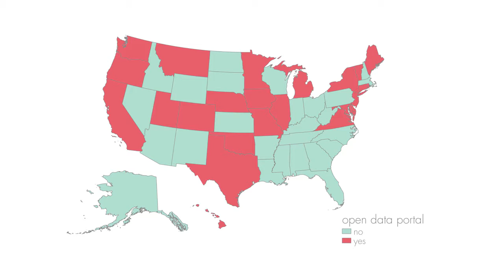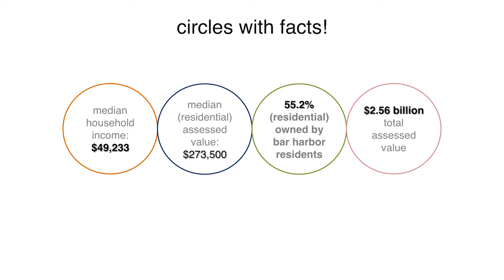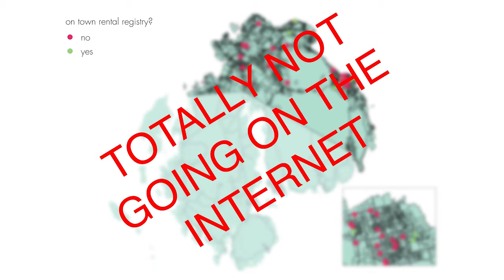Think Small: Using Data to Help Small Towns | Kyle Shank | TEDxDirigo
“Big data” increasingly serves urban areas. Kyle Shank proposes methods for employing similar methodologies for similar end goals, but in more rural areas and without the necessary use of smart technologies.

Kyle Shank is a young, energetic professional with a passion for using data to change the world. He is currently a Senior Data Analyst for CLEAResult, a multi-national consulting firm specializing in energy efficiency programs. He also serves on the Finance Committee for the Island Housing Trust, a local non-profit dedicated to the promotion of affordable housing on Mount Desert Island. He is a graduate of College of the Atlantic. He lives with his wife, Allison, and their daughter, Willa Brave, in downtown Bar Harbor.